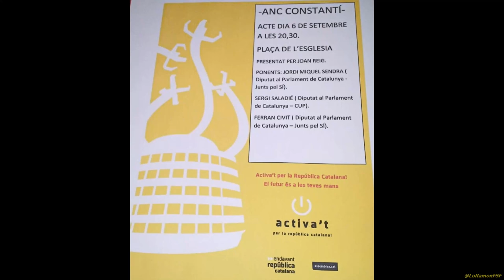Ferran Civit i Martí. Taula rodona a Constantí amb representació dels partits independentistes.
Acte de l'ANC Constantí, a la plaça de l’església, a les 20,30 hores, presentat per Joan Reig, i amb els ponents,
Sergi Saladié i Gil
Ferran Civit i Martí
 I Jordi Sendra.

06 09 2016